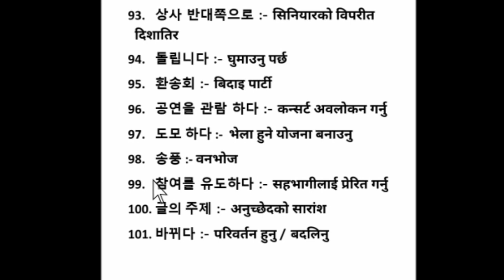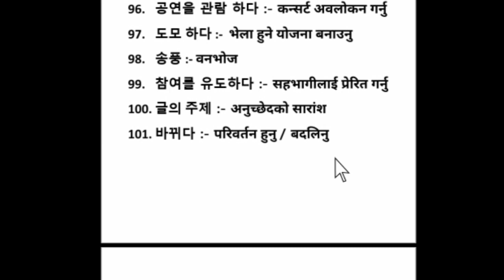EPS-TOPIK ADVANCE BOOK MEANING CHAPTER 39 IN NEPALI | MOST IMPORTANT FOR PASS UBT EXAM 2022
EPS_TOPIK_ADVANCE_BOOK_MEANING_CHAPTER_39_IN_NEPALI,Most important meaning for pass UBT exam , UBT exam pass KO Lagi padhnai parne leaning, कोरिया भासा पास गर्न पढनै पर्ने कोरियन शब्द हरू